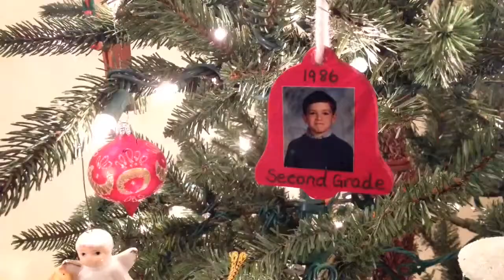Christmas Eve 2013 - The Movie Trailer